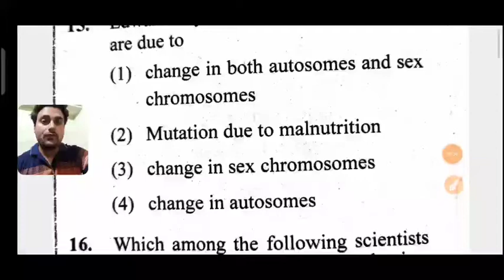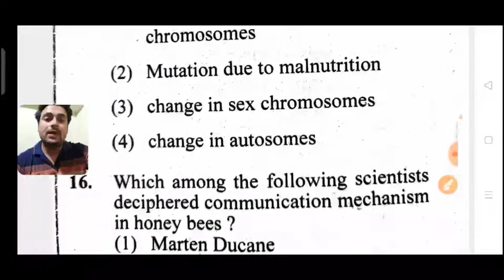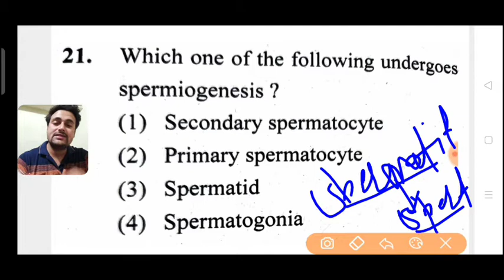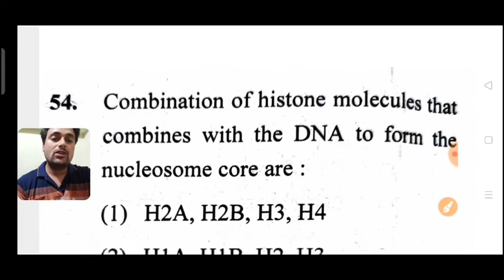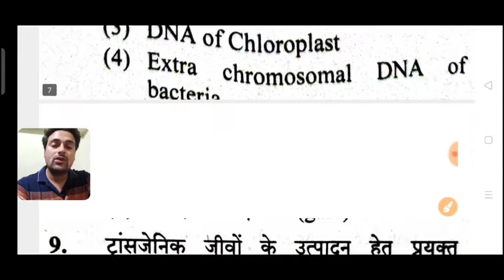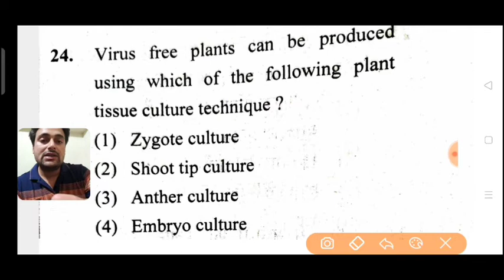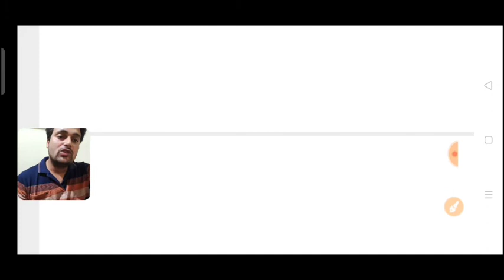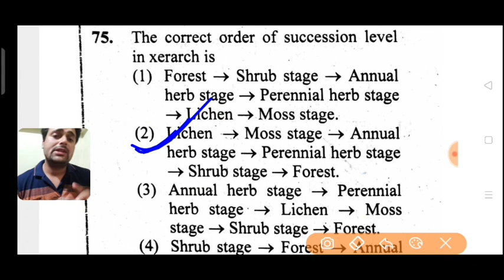botany and zoology question solved of RPSC ACF AND FRO EXAM